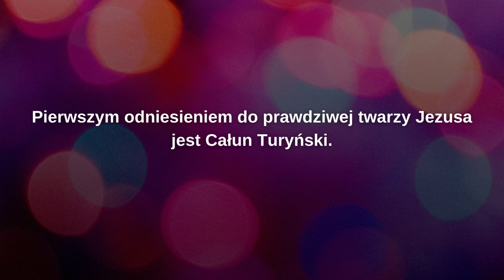Prawdziwe Oblicze Jezusa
Czy znasz prawdziwe oblicze Jezusa?